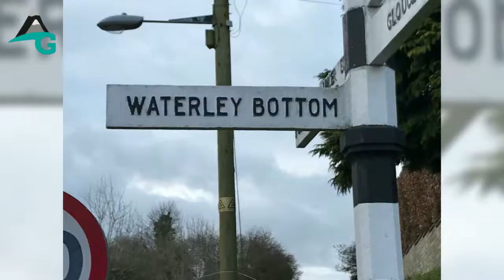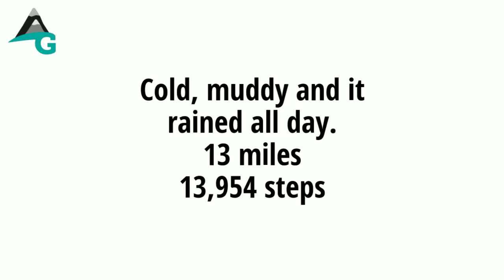Day 6 - The Cotswold Way, the one with the scary cows!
Day 6 - The Cotswold Way
Dursley to Hawkesbury

Distance: 14.47 miles (34,973 steps / 23km)

Weather: Started off overcast and quite warm. By 12 noon the heavens opened and it rained all the way to Hawkesbury.

Terrain: More Woodland, golf courses, villages (yey!), rambling streams, steep climbs and slippery descents.

1. iPhone 7
2. Rode VideoMicro Compact
3. Rode SC7 iPhone Accessory
4. Artic Wolffilms iPhone adaptor/tripod mount
5. Tripod stand for Smooth Q Gimbal
6. Magisto video editing app
7. PicMonkey to create custom thumbnails
8. YouTube Studio app to upload thumbnails on the go - search on the App Store.